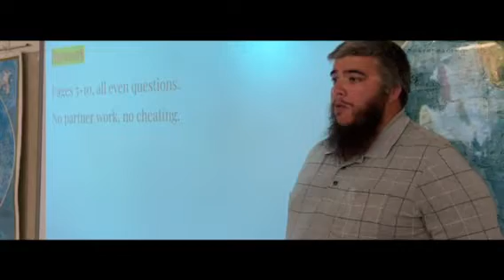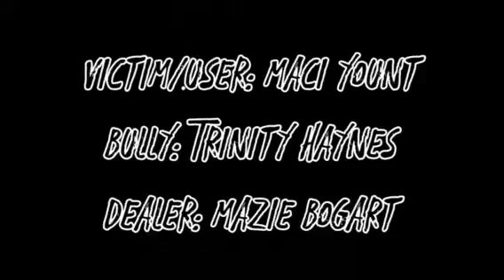Missouri Elks Association 2023 Drug Awareness Video Contest Winner - One Pill Can Kill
School: Bronaugh R-VII High School

Credits: Mazie Bogart, Maci Vount, Trinity Haynes, George Rocco, Gretchen Banes, Haylie Million, Josey Martin

Synopsis:
Follow the life of a young teen who goes through the challenges of bullying and is eventually pushed to drug use. The bullying pushed her into a position where she was faced with an opportunity to use pills to deal with the pain. Sadly for our character, it only took one pill to prove nearly fatal. Her journey is fully discovered in this short film by the Bronaugh Media Club.